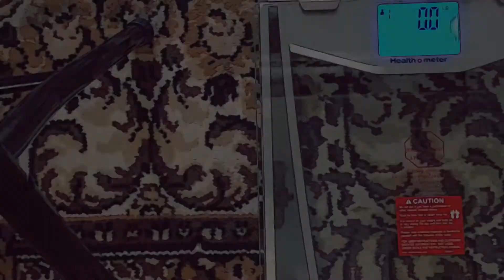12 Days of Christmas Challenge🎄 REAL RESULT | BEFORE&AFTER | Overweight Mom trying to be fit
Challenging myself to stay active and motivated during this very festive holiday month.
Keep pushing, keep moving and be healthy!